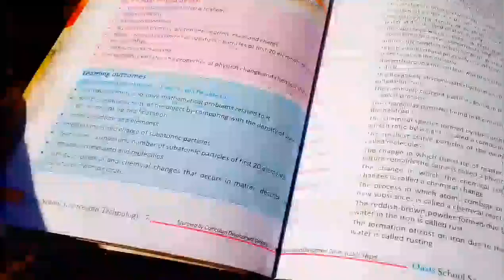gawu ko vlog # goat 🐐 charawudii 😍🤘